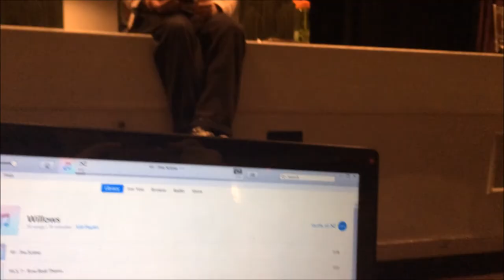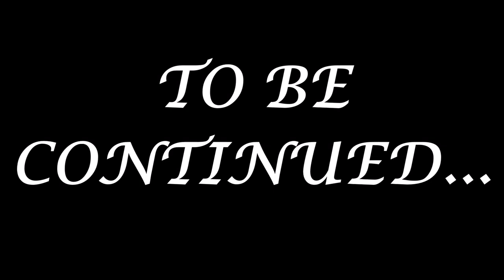Tag Along With Me Tech Week: Willows Edition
Follow me behind the scenes of ECU Storybook Theatre's production of "The Wind in the Willows".

This tech week features weasels, toads, and sports cars, oh my!

Be on the look out for the next vlog in this series that features our exciting show days!